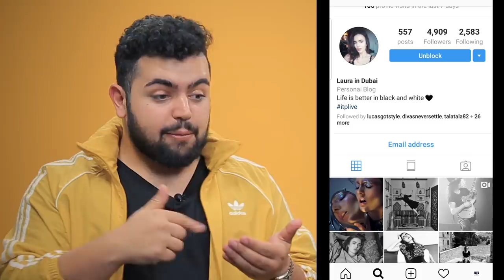LIKED MY EX'S INSTA PHOTO: WHAT TO DO WHEN YOU ACCIDENTALLY LIKE A PHOTO ON INSTAGRAM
You know ALL those burning questions you have about social media, that you're too scared or ashamed to ask anyone about (except the Internet, of course)?

We're getting into it ALL on Live with ITP Live, a new series where NOTHING is off limits when it comes to your favorite social media platforms, content creator gossip and just general Instacreeping hacks.

Join Laura Kell, as they shamelessly share it all on ITP Live's YouTube channel.

All footage is copyrighted by ITP Live.